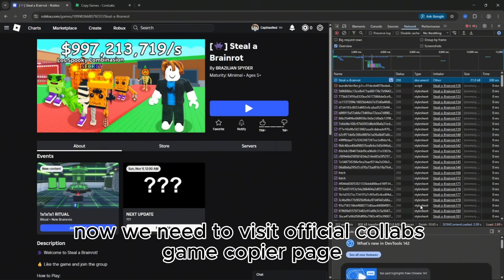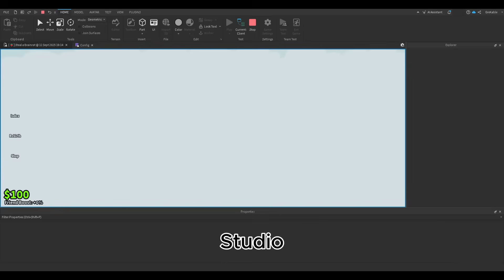[LATEST] Steal A Brainrot Uncopylocked | Roblox Studio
If you see message about error ocured - it's rate limit anti-ddos system, be sure your download will be processed as fast its possible